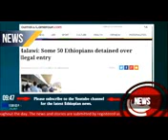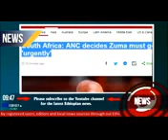Gurraandhala 14,2018. Oduu Haaraya Ar'aa